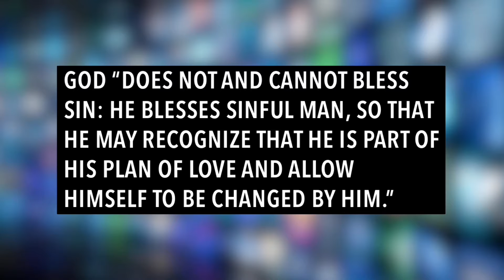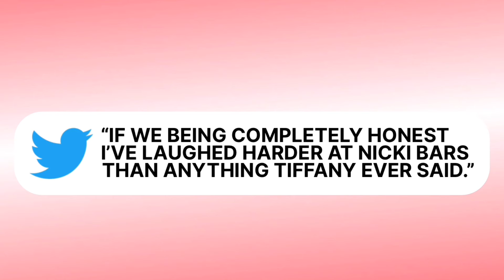Indianapolis man suspected of fatally shooting 3 adults, 1 child in fight over stimulus check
Indianapolis man suspected of fatally shooting 3 adults, 1 child in fight over COVID-19 stimulus check